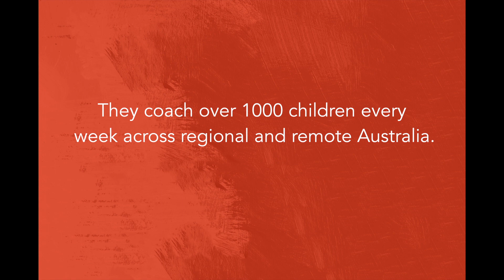JMF19 Hear from our coaches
John Moriarty Football coaches are the core of our communities.